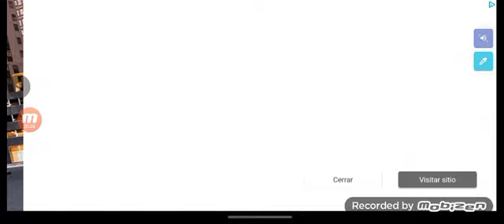PUBLIC TRANSPORT GAME FOR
@NoMoreHandles  HERE'S THE PUBLIC TRANSPORT GAME YOU REQUESTED! ENJOY! 😁👍